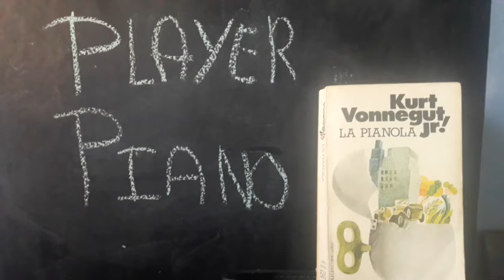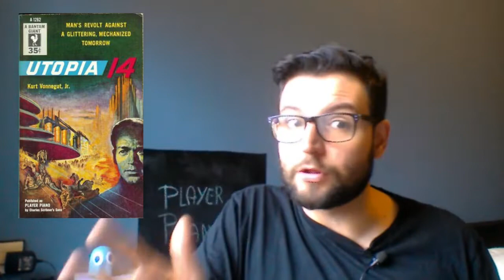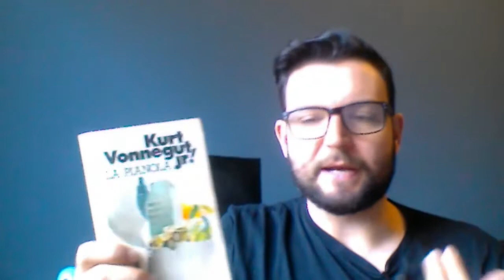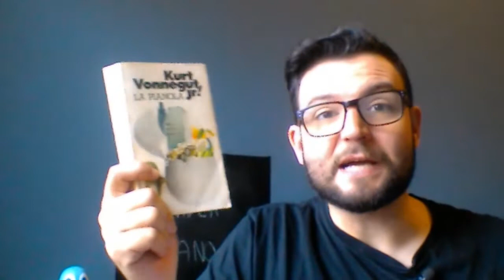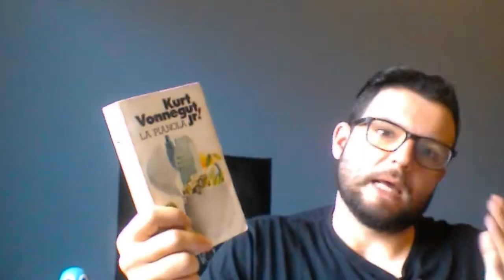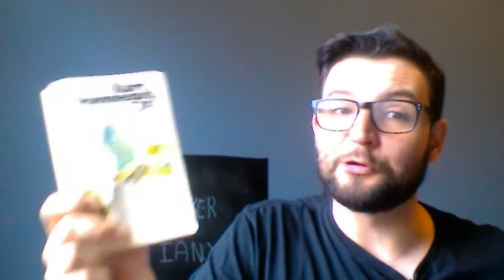la distopía automática - La pianola - Kurt Vonnegut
"La pianola" de Kurt Vonnegut, la distopía automática, una de las novelas más infravaloradas de la Edad de Oro de la ciencia ficción Estadounidense.

.: Deus Ex OST - UNATCO theme
.: Marlboro - A great day
.: C h i n s a k u - Timeless